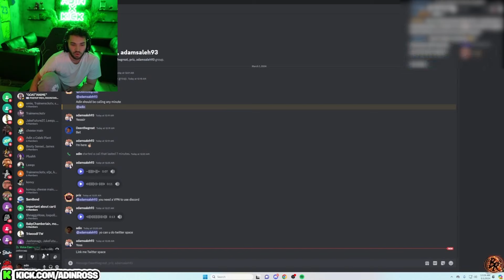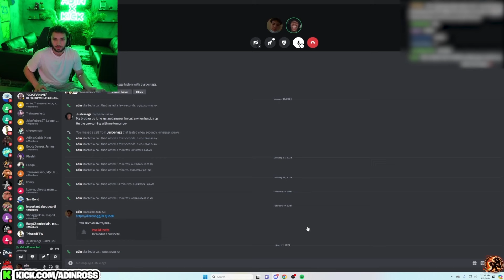JustxSnagz will Box Kai Cenat's Friend On Adin's Stream!..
Snagz will Box Kai Cenat's Friend On Adin's Stream!..